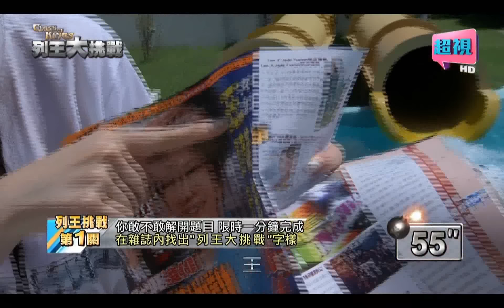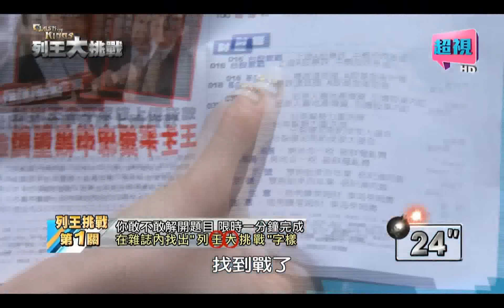列王大挑戰CLASH OF KINGS 遊戲始祖決戰六福水樂園誰會是贏家? 惟毅 李妍憬 0712 part1/5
遊戲始祖的震撼教育，決戰六福水樂園!!
來賓：惟毅、林群峰、王俐人、李妍憬、黃沐妍、成語蕎
遊戲王化身水中藍蛟龍，是否能成功擊敗水上白帶魚一雪前恥呢?!超強力水柱來襲，陳漢典能否帶領隊伍安然過關!?慘無人道的急凍考驗，六度冰水的忍耐力大挑戰!!讓成語蕎嚇破膽的極速滑水道，尖叫連連讓隊友也受不了的速度考驗!?過關機器二度挑戰天旋地轉大漩渦，最終挑戰前的最後機會王仁甫是否能獲得最後積分!!諜對諜的心機大考驗，陳漢典能否成功擊敗王仁甫將遊戲王推入水中!?精彩內容請鎖定晚間08:00的《列王大挑戰》！